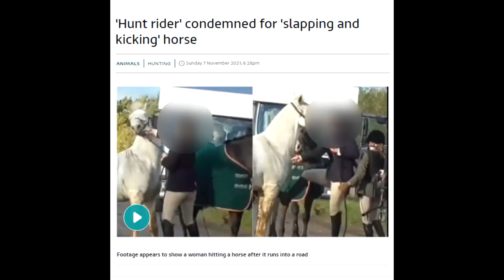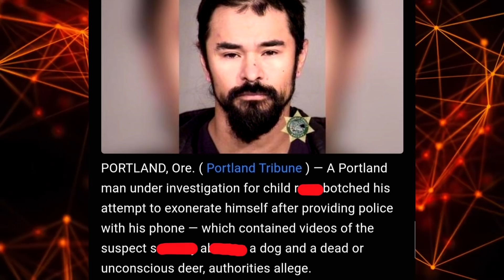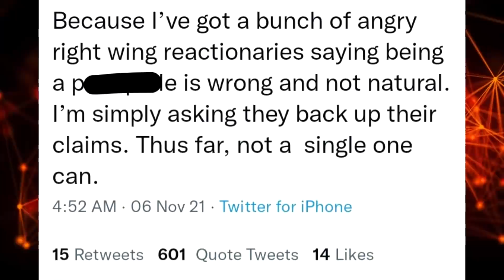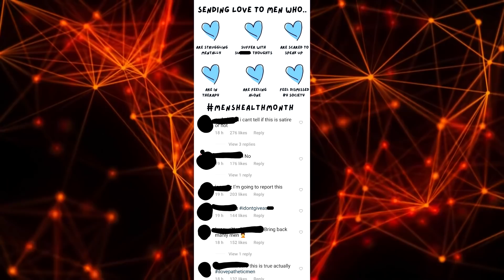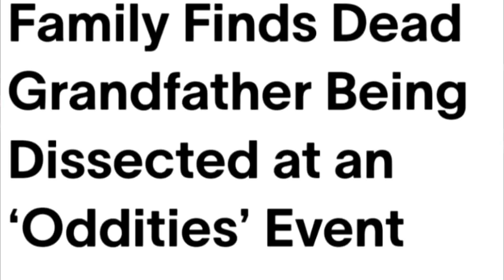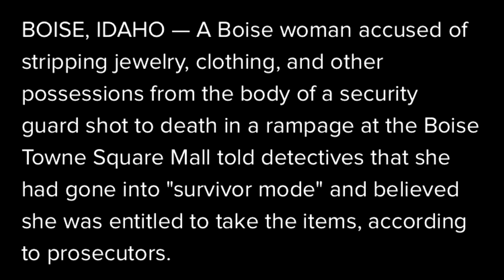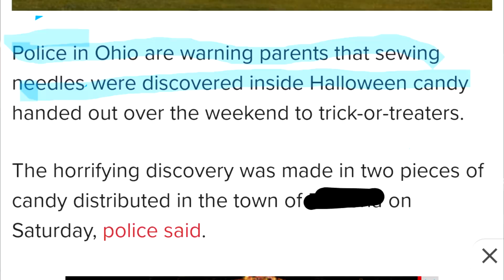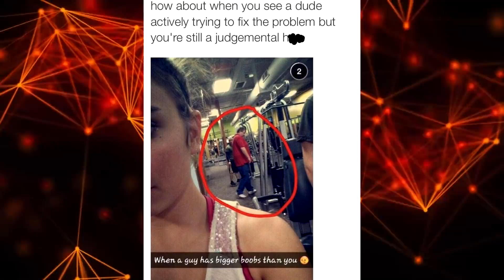r/iamatotalpieceofsh!t Top Posts of All Time #105